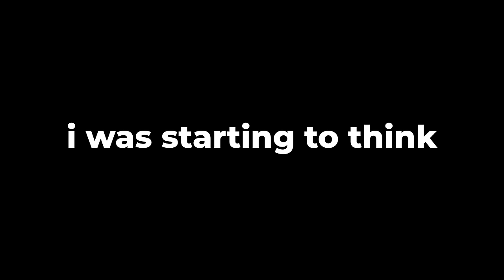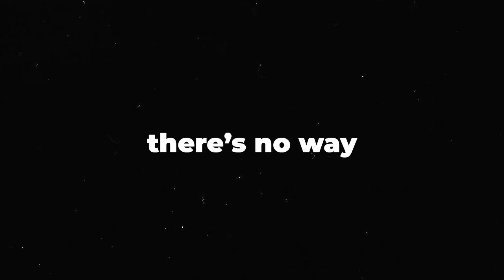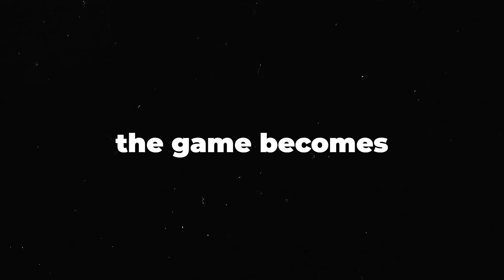How Pros WIN when they’re BROKE | Pro VALORANT Breakdown | SR vs TL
Today, we're going to analyze and break down Shopify Rebellions vs Team Liquid from the Valorant Champions Tour Game Changers Champions, Grand Finals, Map 5 on Ascent. I hope you enjoy this pro breakdown of SR vs TL!

TIMESTAMPS:
00:00 - Intro
00:43 - The Ruler Hold
5:00 - Sheriff Goddess
7:12 - Exclusive Content
7:56 - Perfect Rush
10:06 - No Bullets
12:56 - Rapid Peeks
16:08 - Slip Away
18:04 - Fake Rush
20:11 - The Trap
24:02 - Double Execute
27:31 - Shut Down
28:51 - Heaven Angle
32:01 - Risk